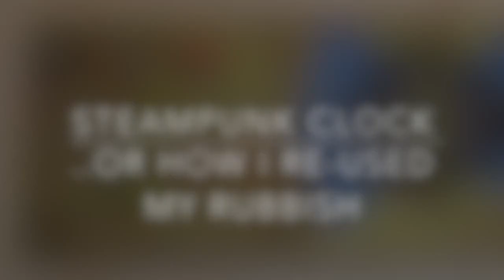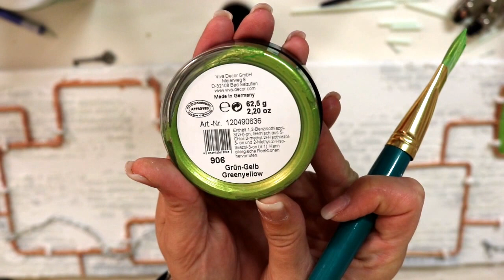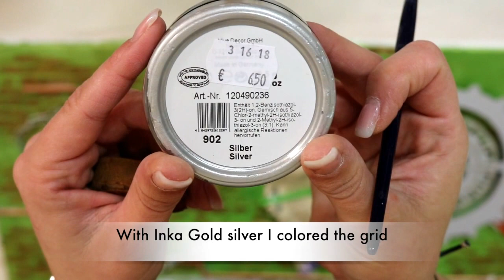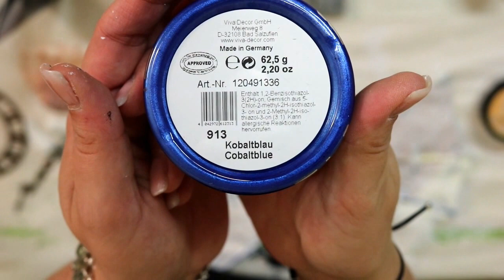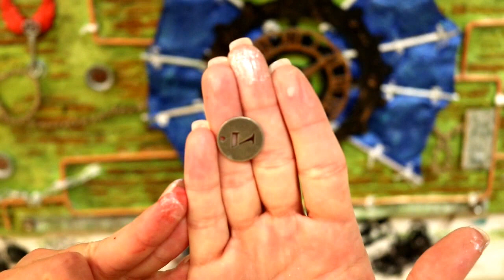Steampunk clock ...or how I recycled my rubbish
Hi everyone :-) In this project I recycled a lot of things we use every day or we have at home. I like do create things like this because it is  cheap and I protect the environment in a little way. Enjoy watching :-)